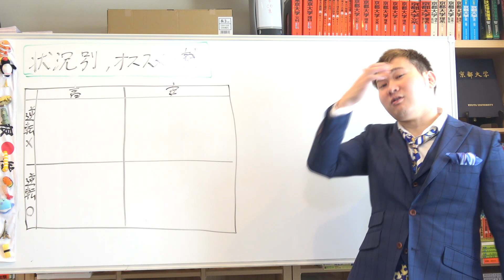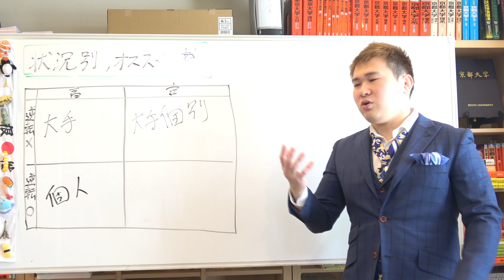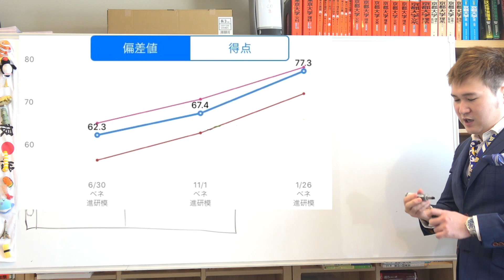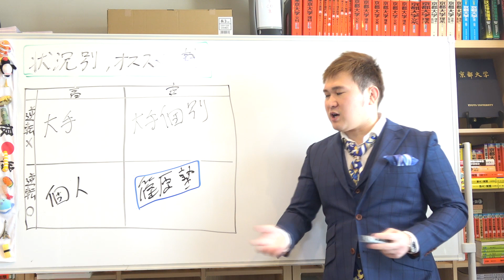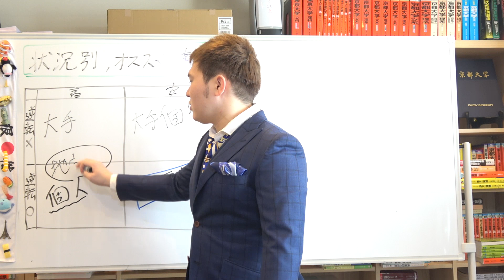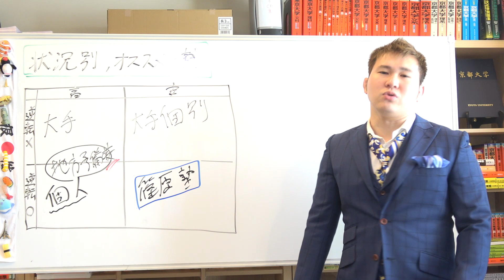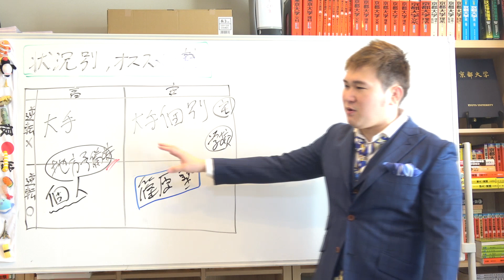塾をやってるから分かる！状況別、おすすめの塾の選び方（浪人編）【篠原好】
【動画の説明】
塾をやってるから分かる！状況別、おススメの塾の選び方（浪人編）【篠原好】

【その他】
BGM...KOU-G様
SE. Bastet tail様